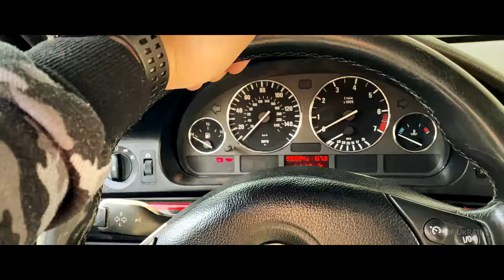BMW Pride of Ukraine | Open season 2021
Открытие сезона, в Днепре, 24 апреля, 9:00